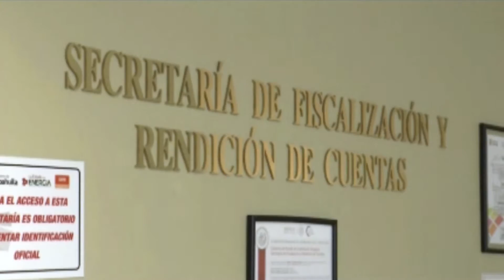Buscara el gobierno mejores controles de transparencia hacia contratistas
El gobierno del estado no quiere sorpresas, por tal motivo implementara nuevos mecanismo de control y transparencia en la contratación de sus proveedores.

Señaló en el municipio de Acuña, el gobernador, Rubén Moreira Valdez.